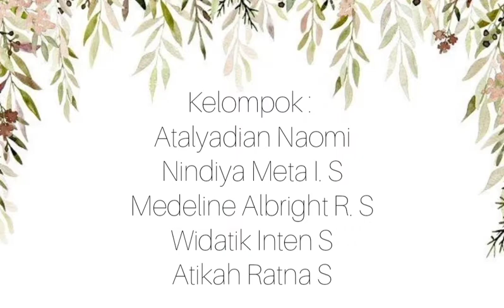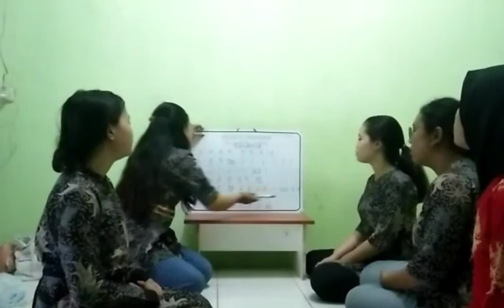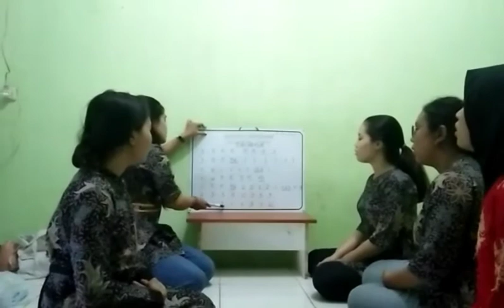Video nembang Pangkur Padha 11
Nama Kelompok :
1. Nindya Metta
2. Atalyadian
3. Widatik Inten
4. Medeline A
5. Atikah R